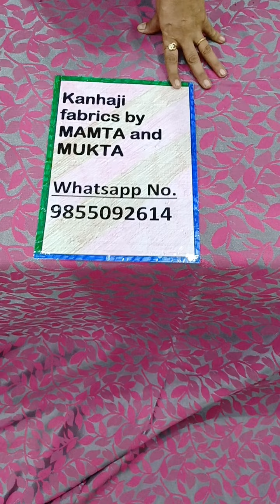सुंदर-सुंदर bed sheets#oder no 9855092614#free shipping 🥳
place ur oder ad injoy best quality products 🥳
silk cotton thread double bed sheets
king size
wd 2 zipper pillow cover
sunder sunder double bed sheets
reasonable price 🥳
all India free shipping 🥳easy to wash
no colour bledding
fast colour